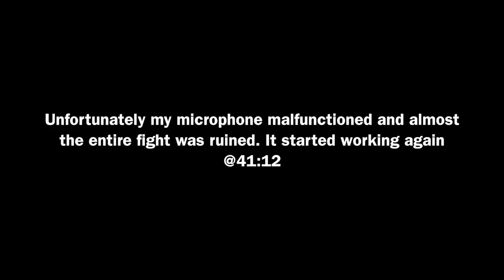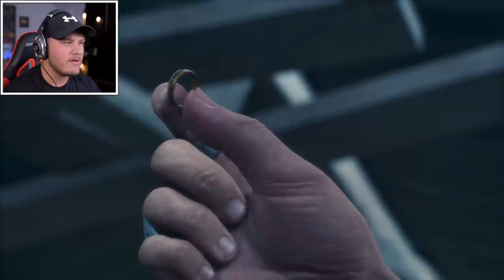THE END! - Days Gone #34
Correction: at 28:41 go to 35:15 to skip past the microphone malfunction.